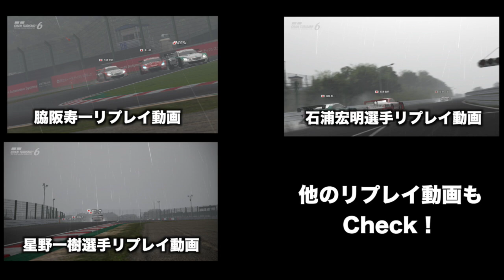Ch11:【GT6リプレイ】本山哲選手vs脇阪寿一・星野選手・石浦選手〜スーパーグランツーリスモ選手権＠鈴鹿（雨）リプレイ〜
スーパーグランツーリスモ選手権Rd.2 雨の鈴鹿 本山哲選手リプレイ映像
当日の詳しい様子はコチラのブログをチェック！

レーシングドライバー・脇阪寿一のYouTubeチャンネル
2014 SUPER GT  LEXUS TEAM WedsSport BANDOHに参戦